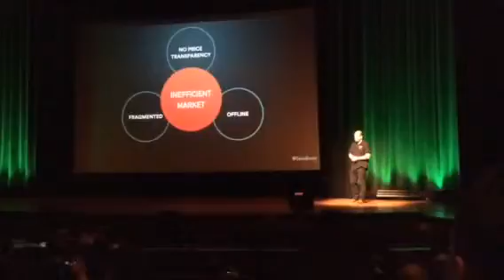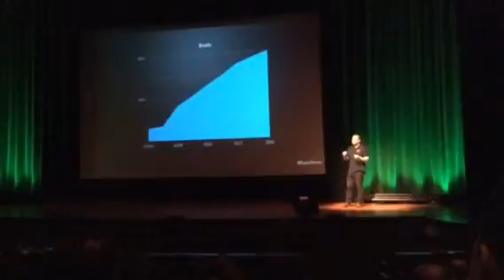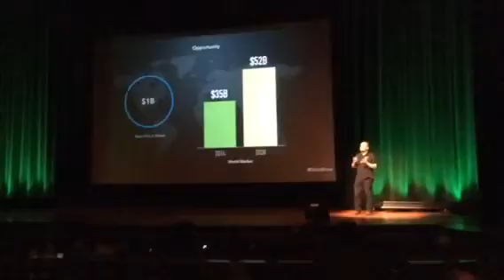SAILO.COM DEMO DAY 12-17-15 (TECHSTARS)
From pontoons and cruisers to sailboats and catamarans, boat rentals are now safe and easy. Browse our large selection of verified boats and rent a boat in minutes, with or without a captain. And if you need some inspiration on where to go take a look at our popular destinations bellow.